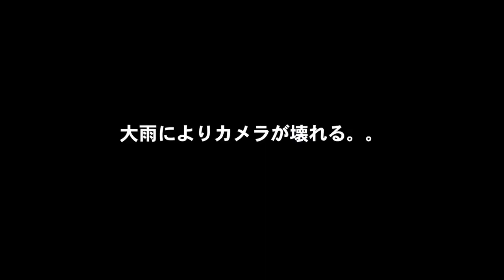夏の晴れのち雨でランカーバス！